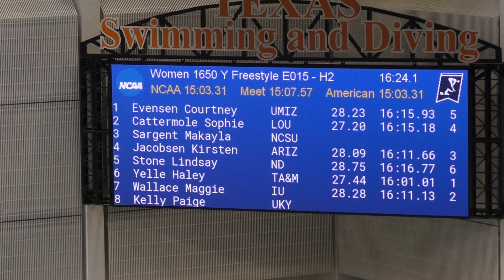Mile Heat 2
Lane 6: Haley Yelle